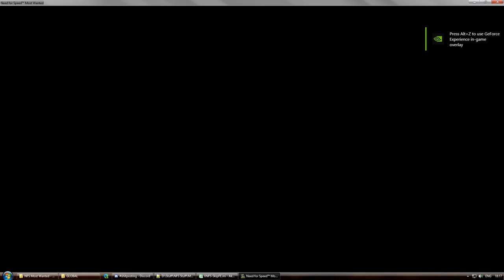NFS:MW (2005) - Beta content mod - Tollbooth intro "Early" option